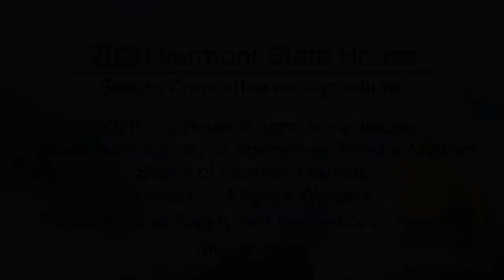Vermont State House - COVID-19 Response: Related Agricultural Issues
COVID-19 Response: Update From Agency of Agriculture, Food and Markets, Status of Farmers Markets, Impact on Migrant Workers, Regional Food Supply and the Future of Farming in Vermont 5/6/2020